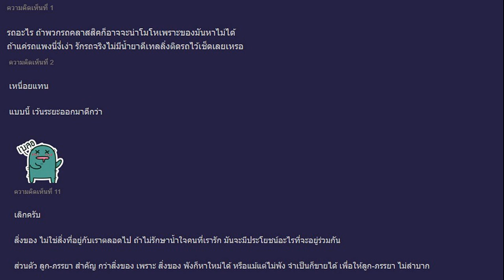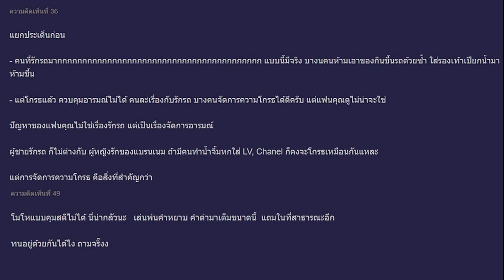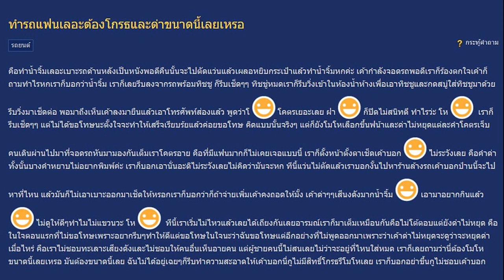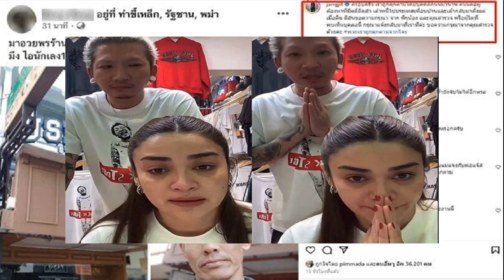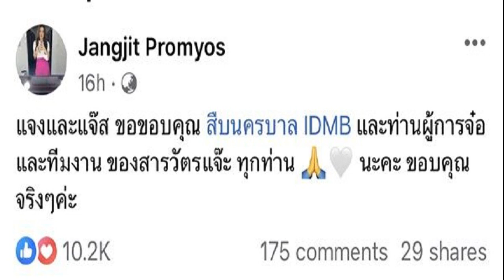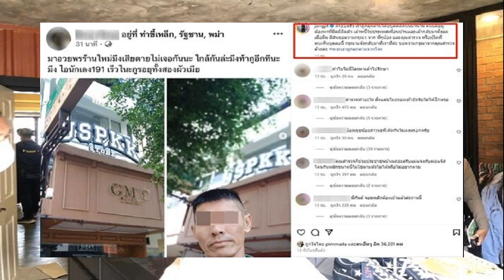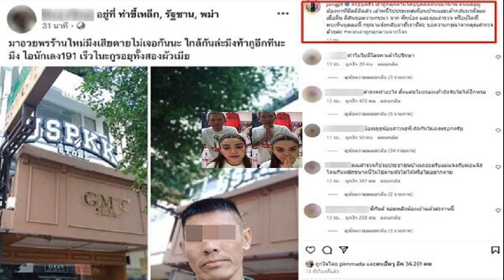สาวระบาย เผลอทำน้ำจิ้มหกใส่รถแฟน เจอด่าสารพัด ผู้ชายรักรถขนาดนี้เลยหรือ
22 มิ.ย. 2567
18:01 น.
สาวระบาย เผลอทำน้ำจิ้มหกใส่รถแฟน เจอแฟนด่าสารพัด สุดงงผู้ชายรักรถเบอร์นี้เลยเหรอ ขนาดผ่านมาสองวันก็ไม่ยอมคุยกัน

เมื่อวันที่ 19 มิ.ย ที่ผ่านมา สมาชิกพันทิปรายหนึ่งได้ตั้งกระทู้ระบายเรื่องความรักรถของแฟน โดยเล่าว่า คืนวันเกิดเหตุ เธอตั้งใจไปตัดแว่น แต่ในจังหวะที่แฟนจอดรถ เธอได้เอื้อมไปหยิบกระเป๋าพอดี จึงเผลอทำน้ำจิ้มหกเลอะเบาะรถด้านหลัง
เมื่อแฟนถามว่าทำอะไร เธอก็เลือกที่จะตอบแฟนไปตรงๆ ว่าทำน้ำจิ้มหก หลังจากนั้นเธอก็รีบวิ่งไปที่ห้องน้ำเพื่อกดสบู่มาทำความสะอาด เมื่อเธอมาถึงแฟนก็พูดกับเธอว่า “โคตรเยอะเลย ฝาก็ปิดไม่สนิทดี ทำไรวะ โห” เธอจึงรีบทำความสะอาดและตั้งใจจะขอโทษเขาตอนที่ทำความสะอาดเสร็จ

อย่างไรก็ตาม แฟนยังคงไม่หยุดโมโห เขาด่าว่าเธอสารพัด เธอจึงแก้ปัญหาด้วยการเลิกไปร้านตัดแว่น และไปร้านล้างรถแทน แต่แฟนได้พูดสวนว่า “เวลานี้จะไปร้านล้างรถที่ไหนและร้านคงไม่ถอดเบาะออกมาล้างให้หรอก” เธอจึงเสนอไปว่า ถ้ายอมจ่ายเงินเพิ่มร้านก็คงทำให้

แต่ดูเหมือนว่าแฟนจะไม่ฟัง เขาเริ่มด่าเสียงดังขึ้นเรื่อยๆ เธอรู้สึกอายคนอย่างมากจึงเถียงกลับไปว่า “ต้องโมโหขนาดนี้เลยเหรอ” เพราะเธอเองก็ไม่ได้นิ่งนอนใจ ซึ่งแฟนตอบกลับมาว่า “นี่กูไม่มีสิทธิโกรธรึโมโหเลยเหรอ?
ต่อมาเธอเลือกที่จะกลับบ้านแล้วรีบเอาที่เป่าลม ทิชชู่ น้ำยาล้างจาน อุปกรณ์ต่างๆ มาทำความสะอาดรถแทน เมื่อถอดเบาะรถออกมาดูก็พบว่า น้ำจิ้มหกบนเบาะเยอะก็จริง แต่มันไหลลงใต้เบาะน้อยมาก ซึ่งหลังจากเกิดเหตุการณ์ครั้งนี้ ผ่านมาแล้วสองวันพวกเธอยังไม่คุยกันเลย เธอจึงอยากรู้ว่าผู้ชายทุกคนรักและห่วงรถมากขนาดนี้เลยเหรอ
สำหรับความคิดเห็นของชาวเน็ตส่วนใหญ่แนะนำให้ว่าให้เป็นสองประเด็น ผู้ชายที่รักรถมากๆ นั้นมีอยู่จริง บางคนถึงกับห้ามนำของกินขึ้นรถด้วยซ้ำ แต่อีกหนึ่งประเด็นคือ แฟนเจ้าของกระทู้ไม่รู้จักควบคุมอารมณ์ ดังนั้นปัญหาของแฟนไม่ใช่เรื่องรักรถมากเกินไป แต่เป็นเรื่องจัดการอารมณ์ จึงแนะนำให้เลิกกันดีกว่า